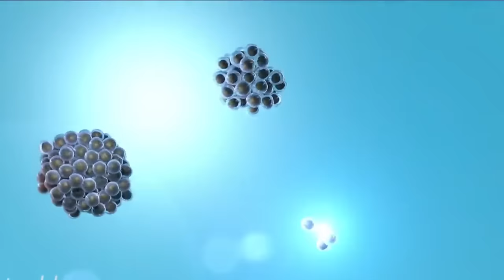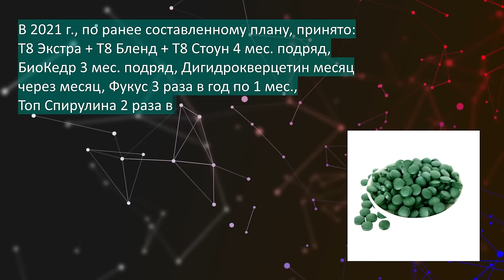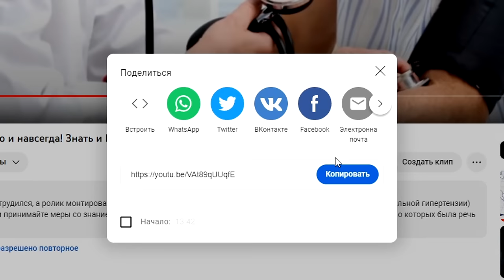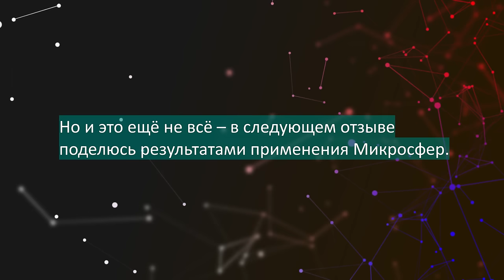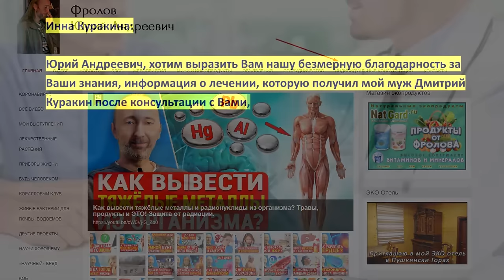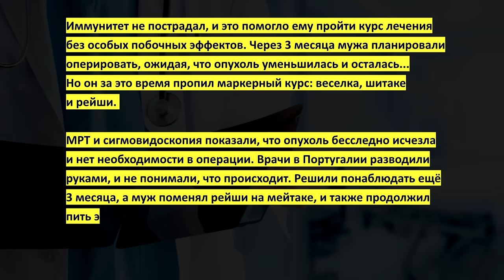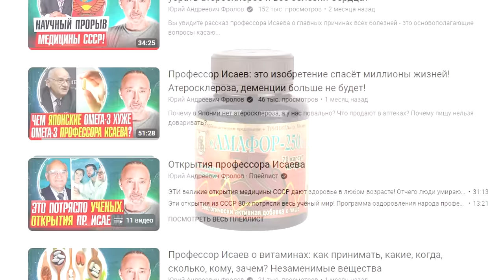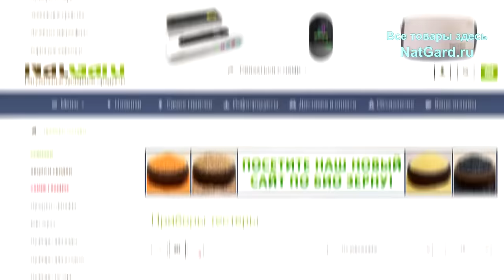ОПУХОЛИ: кисты, полипы, онкология. Если дорога жизнь - знайте ЭТО про РАК! Защита и лечение от рака.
Самая большая проблема наших дней – опухоли, онкология. Они есть почти у всех: кисты, полипы, миомы, фибромы.. Радуйтесь, если пока эта беда Вас обошла, но никто зарекаться не может, т к причин для образования и роста новообразований сейчас очень много, как никогда ранее, потому каждому разумному человеку, если ему дорога жизнь, надо знать всё ЭТО о причинах рака и о профилактике не менее, чем больному о лечении! Вот истории людей. "Врач сказал - мне лечить у Вас больше нечего"! Как он избежал операции и инвалидности? И не он один, вот 3 примера. Смотрите от и до. Рак точно не приговор. Ниже даны минуты по видео и важные ссылки:

👁️ Навигация (тайм-коды):
0:00  На сколько важна эта тема новообразований! План.
2:11 - Первое письмо - Опухоли в молочных железах.
5:58 - Второе письмо - Рак Предстательной железы.
8:28 - Мои советы по этим двум письмам! Это важно.
12:18 - Пример излечения от Адемокарциномы ЖКТ 2 ст.
15:58 - Системный подход в комплексном лечении рака.